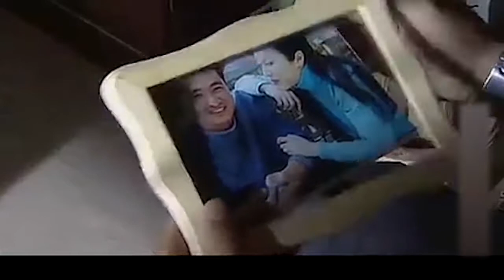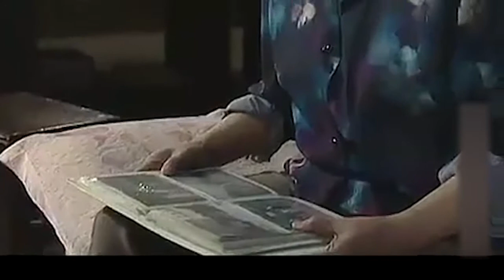【好看的电视剧】牛家有喜 19 |姚晨领衔家庭伦理大剧，演绎家家有本难念的经（姚晨 / 李菁菁 / 涂凌）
《都挺好》同类剧
导演: 郑泉宝
主演: 姚晨 / 李菁菁 / 涂凌 / 王海地
类型: 现代 / 家庭 / 伦理 / 励志
制片国家/地区: 中国大陆
语言: 汉语普通话
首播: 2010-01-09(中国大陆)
集数: 24
单集片长: 40分钟